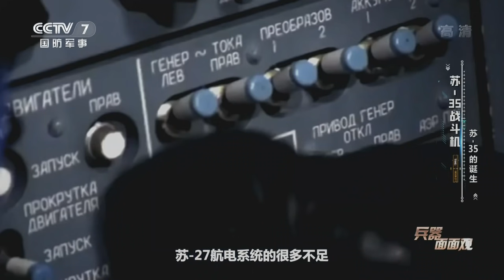超强机动性缔造“猛禽杀手” 苏-35：一架敢与F-22叫板的第四代顶级战斗机 「兵器面面观」| 军迷天下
本期节目主要内容： 苏-35战斗机是在苏-27战斗机的基础上研制的深度改进型单座双发、超机动性多用途战斗机，在世界上属于第四代战斗机改进型号。